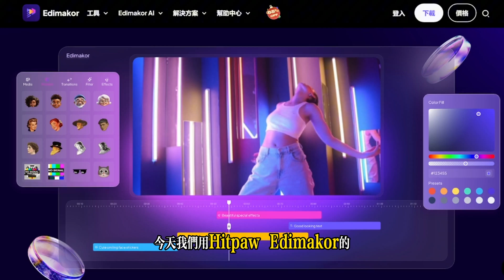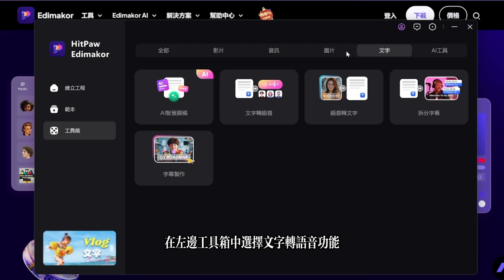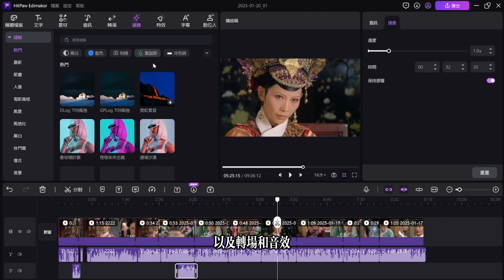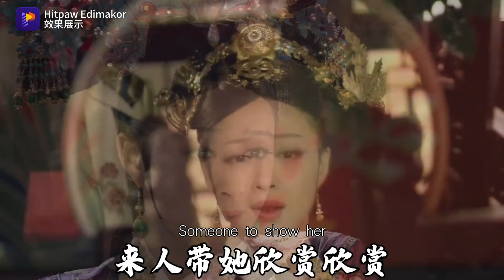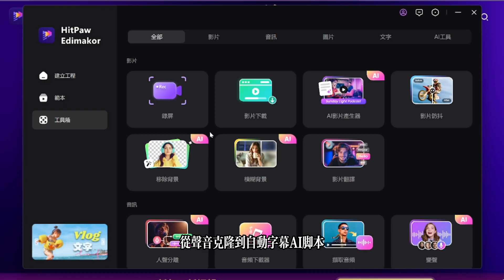AI魔改甄嬛傳第②彈，AI克隆角色聲音+口型同步！輕鬆製作YouTube爆款影片！AI影片生成神器 | 0基礎教學 包教包會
｜保姆教學｜原來AI製作YouTube、Tiktok爆款影片這麼簡單！讓人人都能做YouTuber！

如何0基礎製作Tiktok、YouTube熱門AI影片？
超簡單的AI圖生視頻教程來囉！簡單3步帶你無痛變現！

時間軸：
00:00 AI魔改第二彈
00:54 聲音克隆
01:41 唇形同步
02:08 一鍵下載高清素材
02:27 進階教學，引爆流量
03:01 效果展示
04:18 更多功能